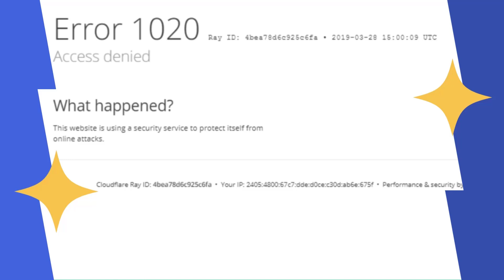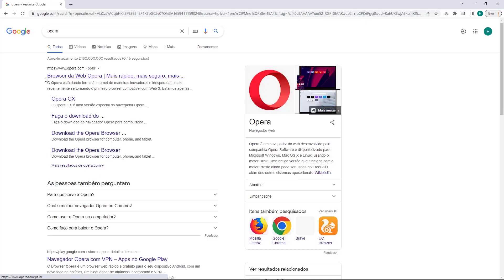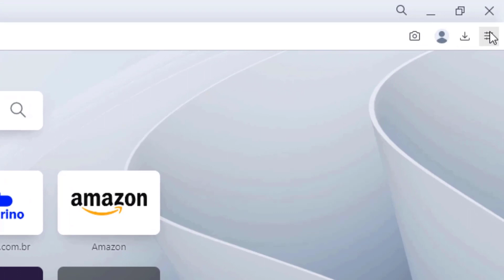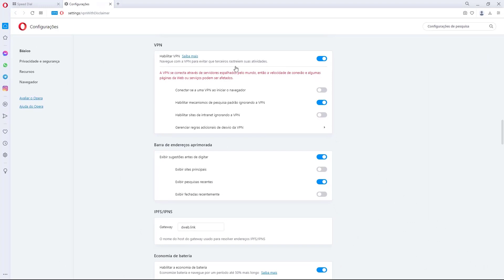COMO RESOLVER Erro Acesso Negado na Umbler – rápido e fácil – 2022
Aprenda Como Resolver o erro Acesso Negado na Umbler facilmente e em poucos minutos

LINKS IMPORTANTES!!!